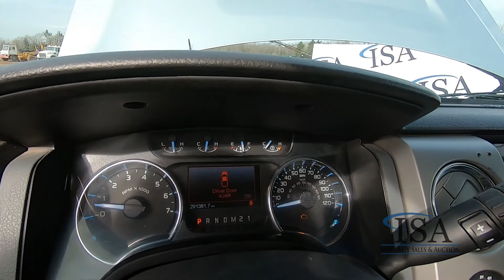Lot 2019: 2011 Ford F150 XLT 4x4 Ext Cab Pickup Will Be Sold At Auction!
This Will Be Sold At Auction! For All The Auction Details.